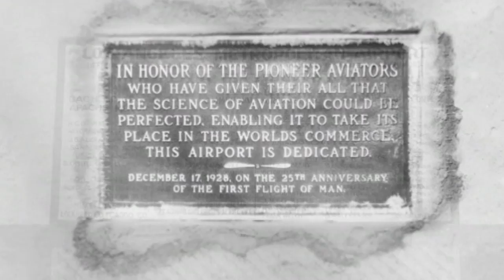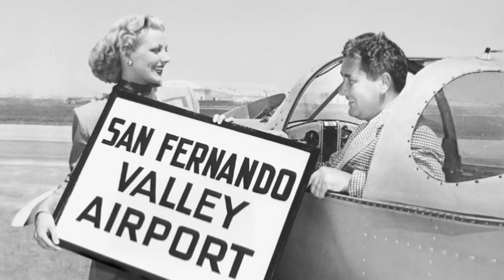Van Nuys Airport - Valley of the Stars 2013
Van Nuys Airport is ranked as one of the world's busiest general aviation airports with over 260,000 takeoffs and landings annually.  The Valley Economic Alliance is proud to honor and salute 85 years to a valued resource that provides ongoing leadership in general aviation, business, and community service.

Additional video footage provided by Terwilliger Productions' "One Six Right: The Romance of Flying"